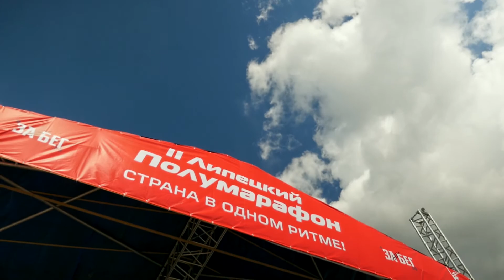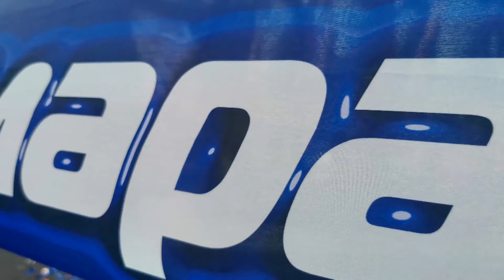МАРАФОН АВГУСТ 2020